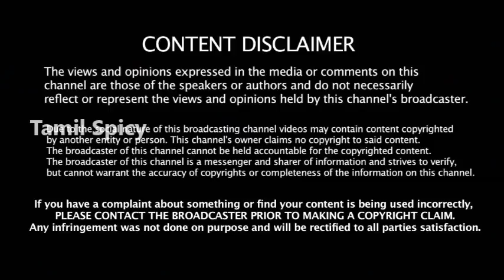கலைஞர் பிறந்தநாளில் ஸ்டாலின் வெளியிட்ட முக்கிய அறிவிப்பு உற்சாகத்தில் கலைஞர் தொண்டர்கள் | DMK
கலைஞர் பிறந்தநாளில் ஸ்டாலின் வெளியிட்ட முக்கிய அறிவிப்பு உற்சாகத்தில் கலைஞர் தொண்டர்கள் | DMK | Stalin